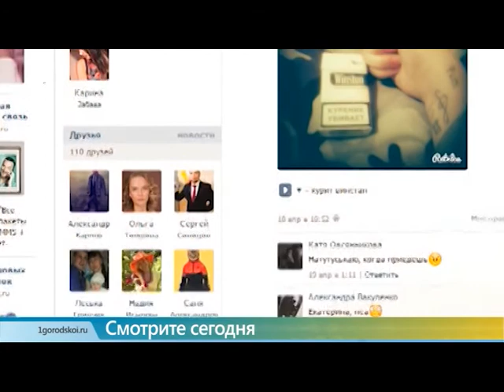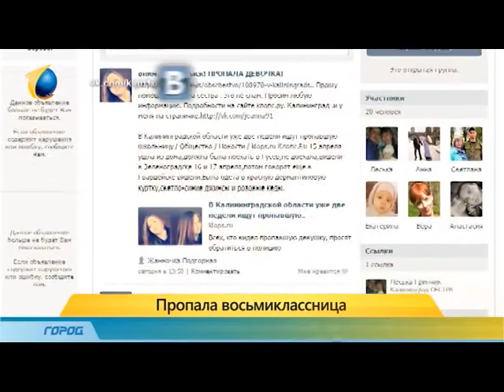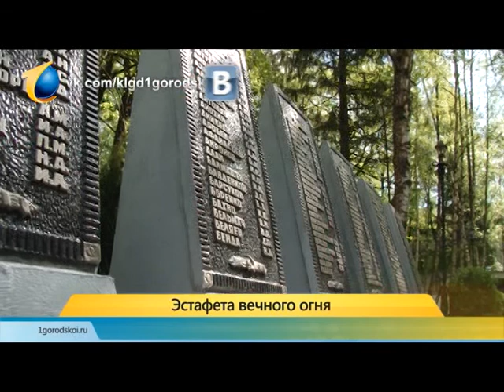Служба новостей "Город" 07.05.15 часть 1